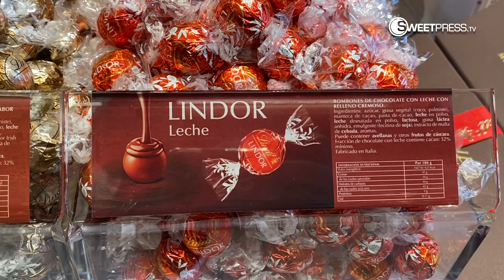Lindt inaugura su boutique número 11 en Madrid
En pleno corazón de la capital, en el número 23 de la calle Goya, Lindt & Sprüngli ha abierto el 7 de noviembre, una nueva tienda propia dedicada a su catálogo de chocolates y especialidades y con esta ya son 25 en la Península Ibérica. Al acto de inauguración han asistido el director general, Marcos Ponce, la responsable de Retail, Ana Martínez, con quien hemos podido conocer la estrategia en el punto de venta de la compañía y otros cargos directivos de la empresa como Alicia Gatius, al frente del departamento de marketing